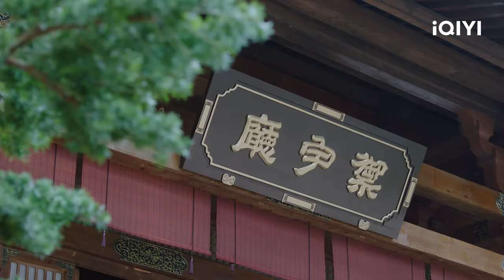【中英雙字】柳梢#徐璐 陸離#張彬彬 重歸於好 | 月歌行 EP12【歡迎訂閱小七古裝劇場】